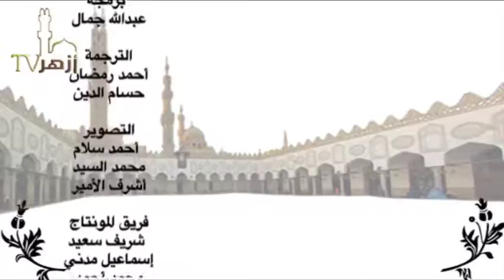باب الاستثناء | شرح كتاب قطر الندى وبل الصدى | الشيخ على صالح الازهرى